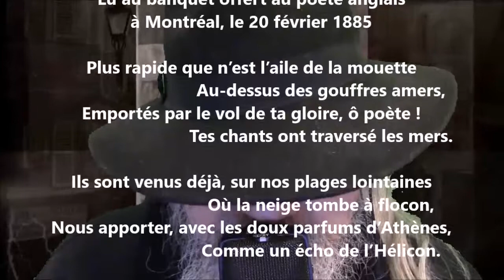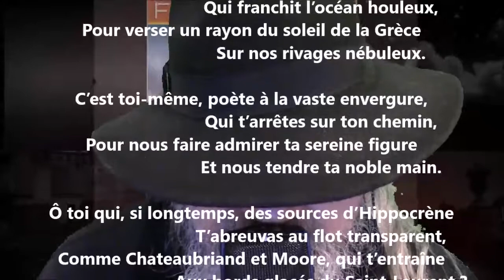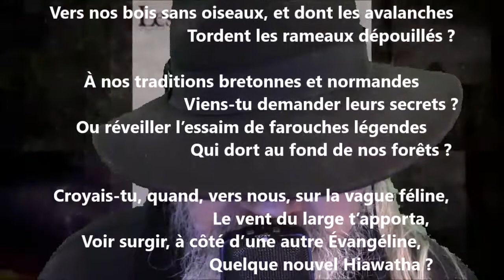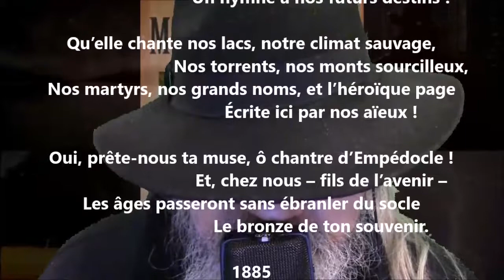À Mathew Arnold - Louis-Honoré Fréchette lu par Yvon Jean